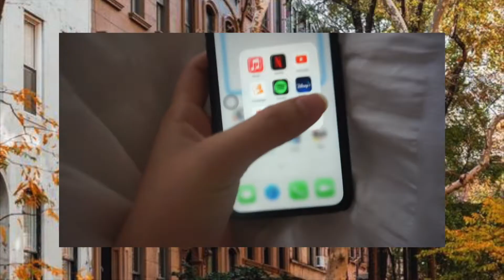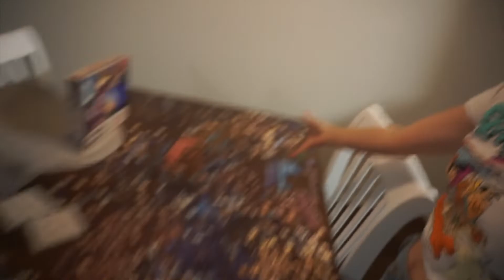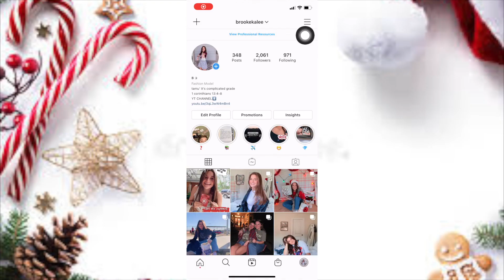vlogmas day 11 | trying to become tiktok famous + visiting my gma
happy vlogmas!!!

attempted to go viral...plus gma was in town!

Katherine Gallagher and I are teaming up this Christmas to send you on a shopping spree🛍✨!! We are giving one of you a $100 Target gift card AND a $100 Visa gift card!🎄🤍

HOW TO ENTER:
🎁 Follow me and katherine on instagram
🎁Tag one friend you’d love to take on a shopping spree!

ADDITIONAL ENTRIES:
🎅🏼 1 additional entry per tag
🎅🏼 3 additional entries if you repost either my post or katherine's post on your story (TAG OUR HANDLES)
🎅🏼 1 additional entry if you comment on our vlogmas videos! (be sure to mention the giveaway in your comment. one comment per video per person will count)

**Winner will be chosen on December 22, 2020. US only. Winner will be contacted directly by me and katherine directly via Instagram dm. Do not trust any other account about winning if contacted. Must be 18+ to enter. If under the age of 18 you must have consent from a legal guardian to enter.

age: 19
career: pure joy(: